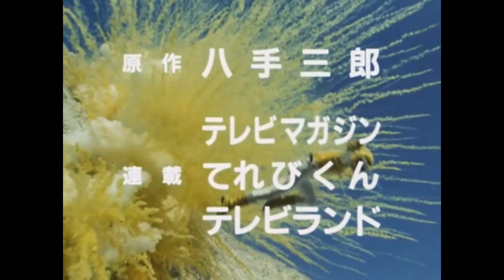CINTA DAN KASIH SAYANG MAZENDA | Choujuu Sentai Liveman Episode 18 / 超獣戦隊ライブマン Sub Indo Reaction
Halooo semuanya... Kali ini kita bakalan ngebahas tentang episode 18 dari choujuu sentai liveman, siapa sangka mazenda masih memiliki perasaan...  Cia'o~

Konten ini bukan berarti saya tau segala macem tentang dunia tokusatsu, tapi sebagai penggemar seperti kalian juga...

VA : @reekkssaa